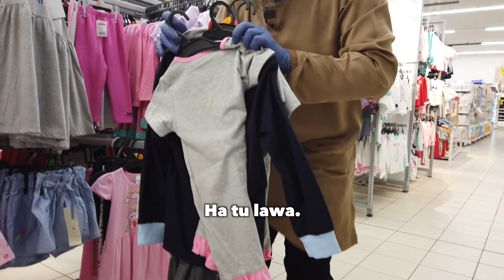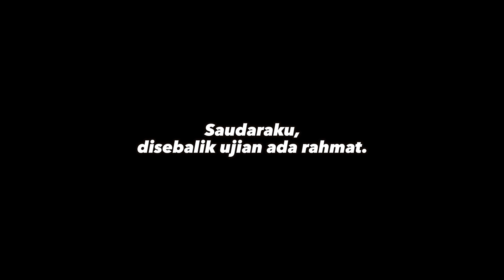Airmata syukur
Air mata rasa bahagia. Syukur hanya kepada Allah setelah lebih 15 tahun keluarga ini buat kali pertama dapat pindah dari pondok usang dan menyedihkan. Saya dapat beri hadiah kasih sayang saya buat keluarga ini. Dapat beri mereka rumah baru selesa tak perlu bayar. Saya insyaAllah bayar selagi ada hayat. Belikan peti ais, mesin basuh, rice cooker, cerek, dapur gas, kipas, tilam, baju raya, bantal, semualah peralatan rumah. Hanya setitik usaha saya ini mudah-mudahan menjadi asbab kebaikan buat semua.

Ujian mereka dan ujian kita. Kita sebuah keluarga. Mereka pakcik tua makcik tua macam mak ayah kita. Anak mereka macam adik beradik dan anak kita. Kasihanilah mereka 15 tahun hidup begitu. Bantula mereka. Sayangi mereka.

Terima kasih dengan bantuan kejiranan baru yang baik tadi. Mereka beramai bawa mesin rumput. Bawa katil. Kami bincang aturkan anak sekolah. Aturkan rawatan kesihatan pak ak dan isteri yang perlu rawatan mingguan. Ada guru mengaji. Kelas di surau selepas PKP. Terima kasih penduduk taman dan jiran baru yang sangat positif dan membantu. Terima kasih ye. Tanpa tuan puan saya tak mampu buat apa-apa pun. Tadi dapat bantu anak-anak ini sama-sama dengan team gotong royong. Best didik macam keluarga sendiri.

Doakan dah selesai semua di utara. Terima kasih tuan puan semua yang selalu mendoakan. Hanya Allah dapat balas kebaikan semua. Selamat berpuasa ya dan semoga ramadan ini menjadikan kita semakin hampir pada-Nya. Ya Allah rindu padaMu ya Allah.